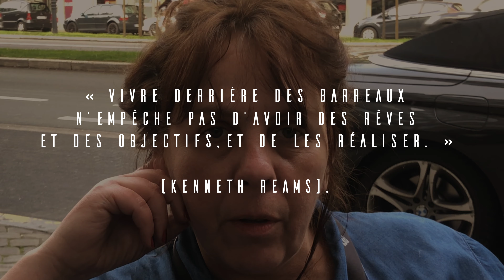Isabelle Watson - Reams / Free Men - Compétition Documentaire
Et si la liberté c'était l'amour ?
Première rencontre sur le FIFPL 2019 pour Colombo Phil.
Il a croisé Isabelle Ize sur la terrasse du Penta.
Rencontre d'une femme qui vit un amour fusionnel avec son mari, incarcéré à tort depuis 26 ans...
Elle est à Liège pour défendre le documentaire "Free Men" qui raconte leur histoire.
Il a pu la faire parler! Elle a révélé le cadeau qui sera fait à la projection .

PITCH DU DOC:
"Raconté par la voix charismatique de Kenneth Reams, c'est un film sur la résilience. Dans le couloir de la mort depuis 25 ans, Kenneth a repoussé les murs de sa cellule pour devenir peintre, poète, fondateur d'un organisme à but non lucratif et organisateur d'événements artistiques - tout en luttant pour la justice. À 18 ans, Kenneth a été condamné pour meurtre sans avoir tiré une seule balle, devenant ainsi le plus jeune détenu d'Arkansas"